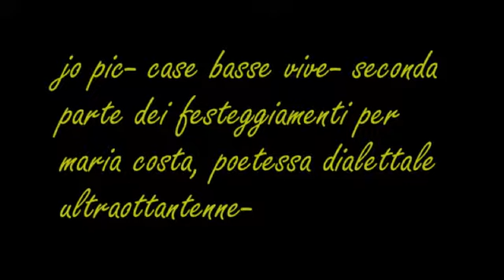jo pic case basse vive seconda parte you tube